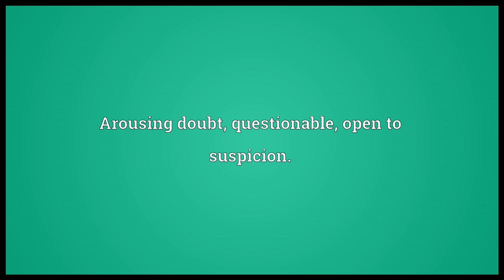Dubious Meaning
Video shows what dubious means. Arousing doubt; questionable; open to suspicion.. In disbelief; wavering, uncertain, or hesitating in opinion; inclined to doubt; undecided..  dubious pronunciation. How to pronounce, definition by Wiktionary dictionary. dubious meaning. Powered by MaryTTS